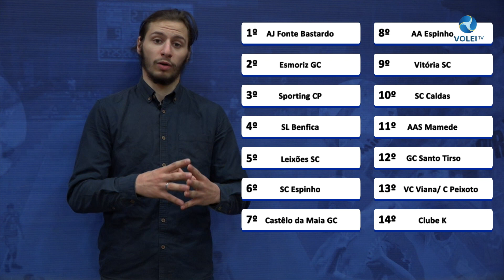SEMANÁRIO INFORMATIVO - 17.11.2021 | VOLEI TV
O Semanário Informativo desta semana, conduzido por Dinis Pinheiro, tem como destaques o encontro do Clube Desportivo das Aves que recebeu o Vilacondense para a Liga Lidl, jogo que a Volei TV acompanhou em direto e exclusivo, destaque também para as equipas portuguesas que estão a dar cartas nas competições europeia e ainda, a agenda dos próximos encontros na TV.